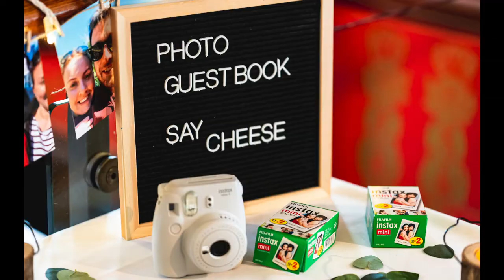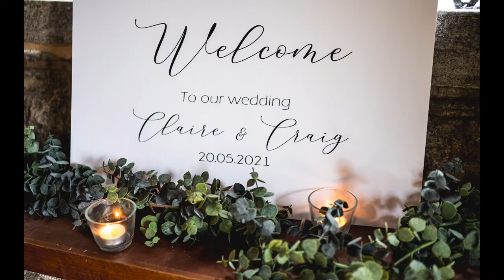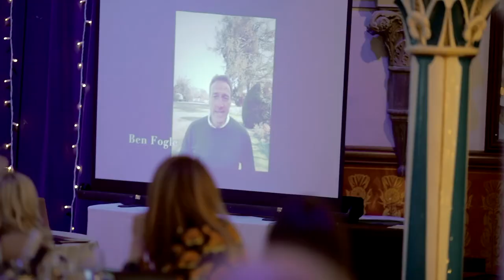Claire & Craig's Wedding at Oran Mor - Top Table Photography